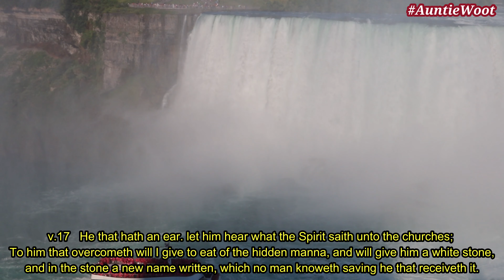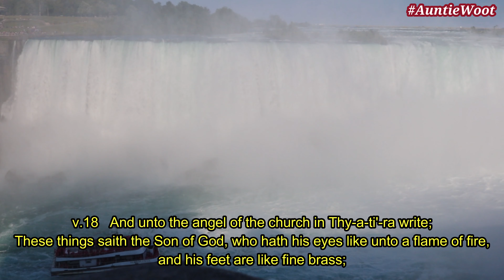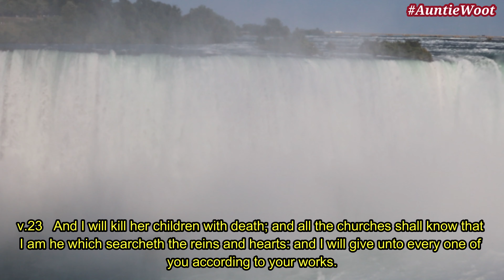The Book of Revelation 2 King James Version read by AuntieWoot Audiobook with Caption Read Along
* Follow AuntieWoot on Twitter, Pinterest and Tumblr for Daily verses and more! Links are below. 🙏

II Timothy Chapter 4 vs.6-8
For I am now ready to be offered, and the time of my departure is at hand.
I have fought a good fight, I have finished my course, I have kept the faith:
Henceforth there is laid up for me a crown of righteousness, which the Lord, the righteous judge, shall give me at that day: and not to me only, but unto all them also that love his appearing.

1 Philippians 1 vs.20
"According to my earnest expectation and my hope, that in nothing I shall be ashamed, but that with all boldness, as always, so now also Christ shall be magnified in my body, whether it be by life, or by death."

 "The LORD is on my side; I will not fear: what can man do unto me?"

 To represent my way of reading, is an ultimate privilege that The Almighty One, is giving me the chance to present my voice into this world through His Book. Let's start today with Revelation 2.

My sermon about Life.

Reading the bible takes so much energy. I always have to pray even before reading His Book. Because after all, this is God's Book.
The King James Version of the Bible, for me, is the hardest and most complicated use of the English Language of the Bible. Somehow, I find it very easy and very understandable to read compared to all the other newer versions that have been created after it. I find it easy because God gives me wisdom to understand what it says. It is easier to read the Bible with an open heart and a mind ready with Humility and Wisdom. The sacrifices you do in your everyday life is not forgotten. It is one of my tips to people to SUFFER the world, BEFORE reading the Bible. For all these life experiences including hardships, toils and snares, Will guide your mind into the real meaning of Salvation and Happiness. It will be much easier for you to understand the meaning of God's Word if you follow His Son's teachings and suffer everything that comes in your way. For Do NOT worry, He will always be beside you on everything that you go through. ( Joshua 1 vs.9 , Psalm 3 vs. 2-6, Isaiah 41 vs. 13, Deuteronomy 31 vs. 6 )

I would want YOU to read it WITH ME. In your own way, of course. We should keep reading for the Bible speaks into your soul. Deep within you. The Word of God has always been the key for us all to understand Life. Everything you question about life has already been written on the Bible since time. Though, only The Almighty One can give you the wisdom that is necessary for you to understand the words written in it.
Isaiah 40 v 31 " But they that wait upon the LORD shall renew their strength; they shall mount up with wings as eagles; they shall run, and not be weary; and they shall walk, and not faint."
Psalm 23 v. 4 Yea, though I walk through the valley of the shadow of death, I will fear no evil:
for thou art with me; thy rod and thy staff they comfort me."

 It is a privilege for me,  to feel like this is my call. I am not a prophetess. I am just AuntieWoot. I was never really a great singer or on anything of this world. I was never given the chance to shine even though I have had (and still is) going through, daily trials and tribulations in life.

Come and hear His Word and His Promises during this Pandemic. Let us all conquer hopelessness and distress by knowing the Truth. Let us all together be hopeful and full of confidence in God's loving mercy and truth. These Times of peril due to the Pandemic is a test for all of humanity. The Living God deserves all our praise and admiration no matter how dark and uncertain our days are going through. For remember and never forget:
Proverbs 29 v. 25 "The fear of man bringeth a snare: but whoso putteth his trust in the LORD shall be safe."

***Please remind me on the comment section below if there are any misspelled words on the captions of the KJV Bible. I try to type the exact same words on the KJV of the Bible on each and every video including every capital letter of names and places together with the same punctuation marks on every sentence. Please bear with me if I do make mistakes on some parts. Thank you! 🙏

Have a wonderful and blessed meditation time on this book. Have a great Bible Study time!

**This was a request by 2 of the special ladies in my life, my sisters.